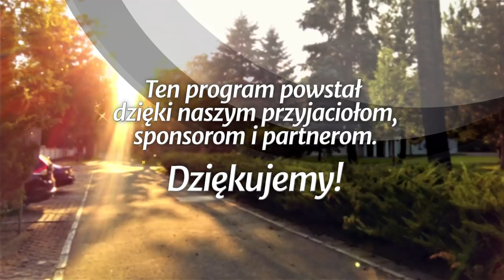Studium biblijne - 410 ): Siedem pieczęci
Studium biblijne lekcji Szkoły Sobotniej (sezon 32) z 2 lutego 2019 r., pt. „Siedem pieczęci”. Na podstawie kwartalnika „Lekcje Biblijne 1/2019”: Ranko Stefanović, „Apokalipsa Jana”. Tytuł oryginału: Adult Sabbath School Bible Study Guide 1/2019: „The Book of Revelation”.

STUDIUM BIEŻĄCEGO TYGODNIA: Ap 6,1-17; Kpł 26,21-26; Ez 4,16; Pwt 32,43; 2 Tes 1,7-10.

TEKST PRZEWODNI: „Godzien jesteś wziąć księgę i zdjąć jej pieczęcie, ponieważ zostałeś zabity i odkupiłeś dla Boga krwią swoją ludzi z każdego plemienia i języka, i ludu, i narodu, i uczyniłeś z nich dla Boga naszego ród królewski i kapłanów, i będą królować na ziemi” (Ap 5,9-10).

W STUDIUM UDZIAŁ BIORĄ: Zdzisław Ples (prowadzący), Igor Baron, Małgorzata Rykucka, Grzegorz Korczyc.